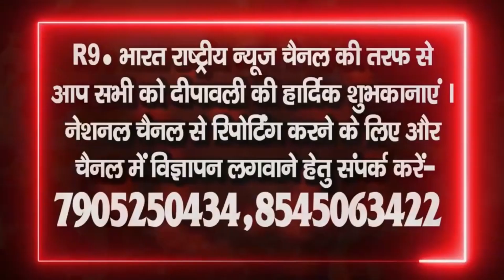शुभकामना सन्देश .......भरत सिंह लोधी प्रधान ग्राम पंचायत सीकरी@fastUpdate@R9BharatTV